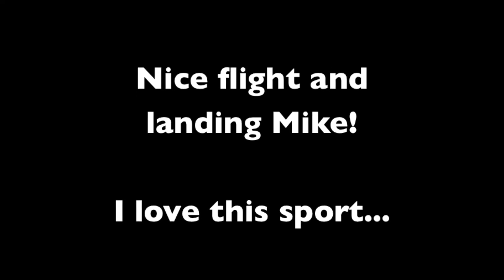Mike's first flight of the day with his jet turbine Sabre - PART 3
Mike's first flight of the day with his jet turbine, AV Gas, Jet Fuel turbine Sabre. Great landing too with 15 mph cross winds. This is part 4 in this series...